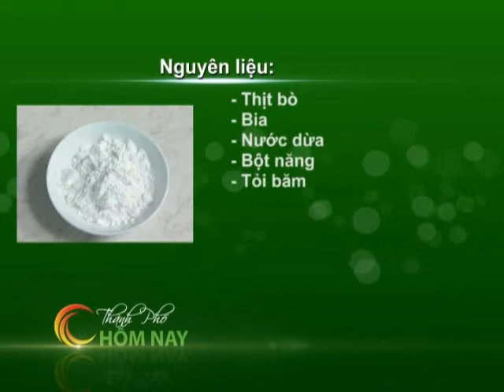Bò nấu bia - Thành Phố Hôm Nay [HTV9 -- 02.08.2013]